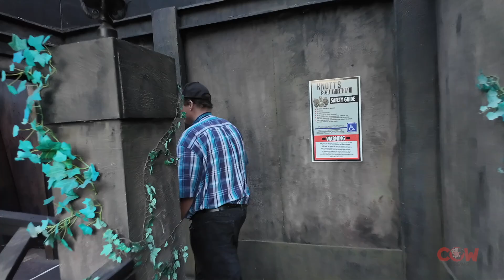Knotts Scary Farm Bloodline 1842 Final Year POV Maze Haunted House Walkthrough 2024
Bloodline 1842 (Final Year) – Enter the battlegrounds one last time of the war-torn streets of the city of Valdonia. Armed with only your wits and courage, find the remaining Daybreakers and help them destroy the King of the Valhymphri.

Knott's Scary Farm, Southern California's longest-running and most spine-chilling Halloween theme park event, is thrilled to announce the addition of two new terrifying mazes and an all-new experience dedicated to Scary Farm legend Elvira, Mistress of the Dark©. This year marks the final opportunity for guests to experience the nightmarish Wax Works maze, a twisted wax museum, and Bloodline 1842, where visitors can join one last battle in the war-torn streets of Valdonia.

The 2024 Knott's Scary Farm event features 10 mazes, five sinister scare zones, and three hair-raising shows, spanning 31 nights of terror from September 19 to November 2. With over 50 years of original and relentless nightmares, unimaginable scares, and innovative thrills, Knott's Scary Farm has left no unopened tomb, crypt unrattled, and no fear unexplored.

Knott’s Scary Farm Event Details

For over 50 years, Knott's Scary Farm has been a cornerstone of the Southern California theme park scene, attracting millions of visitors with its thrilling nightmares.

A chaperone policy will be in effect for all event nights. Guests aged 15 and younger must be accompanied by a chaperone who is at least 21 years old. The chaperone must present a valid government-issued photo ID with their date of birth at the ticket entrance. One chaperone may accompany up to ten guests aged 15 or younger. The chaperone must enter the park with their group, remain inside during the visit, and be reachable by phone throughout their stay. To confirm their age, guests aged 16 and older must show a valid government-issued ID (such as a driver’s license, state ID, or passport). Those unable to provide proof may be denied entry. Unaccompanied guests aged 15 and younger found inside the park will be subject to removal.

Additionally, a bag policy will be enforced this year. Only clear plastic bags smaller than 12” x 12” x 6” and non-clear wristlets or clutches no larger than 5” x 8” x 2” are permitted. All bags are subject to inspection before entry.

WARNING: The following video contains strobe lights and graphic imagery, including scenes with gore, violence, and mature subject matter. Parental discretion is advised.

Recorded on September 22, 2024, at @knottsberryfarm